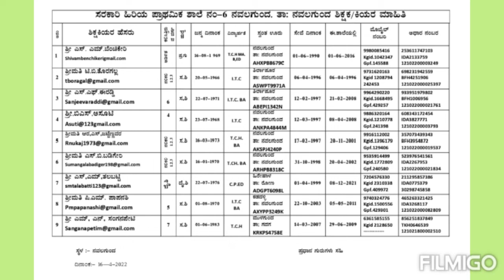ಮಳೆ ಬಿಲ್ಲು ಮಕ್ಕಳು ಕಾರ್ಯಕ್ರಮ. 11 ದಿವಸದಿಂದ ಪೋಟುಗಳು. ಸರಕಾರಿ ಹಿರಿಯ ಪ್ರಾಥಮಿಕ ಶಾಲೆ. ನಂ-6 ನವಲಗುಂದ.